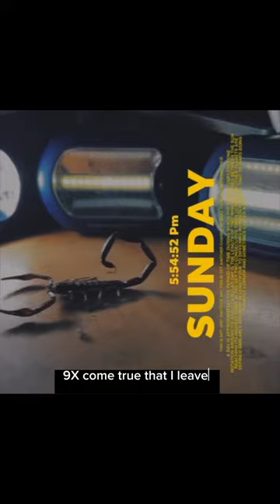D Cali ft Grimmy - DeathNote (Official Visualizer) prod. Bzehitmakers X bad bwaii